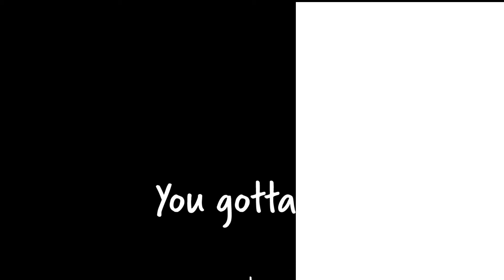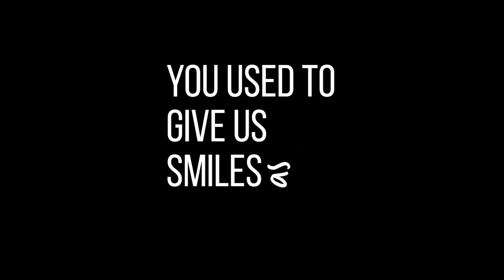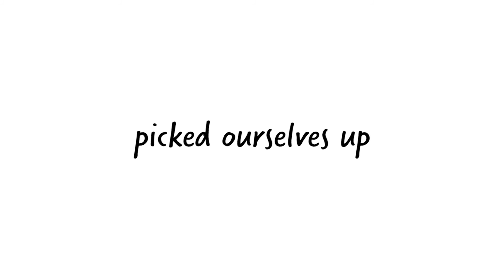"Fake" by Micky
"Fake" was written by our songwriting and music production student Micky with the help of composer and producer Kim & Will Scharnberg, Board Certified music therapist Bree Gordon Lukosavich, and co-founder of ShineMSD, Sawyer Garrity.